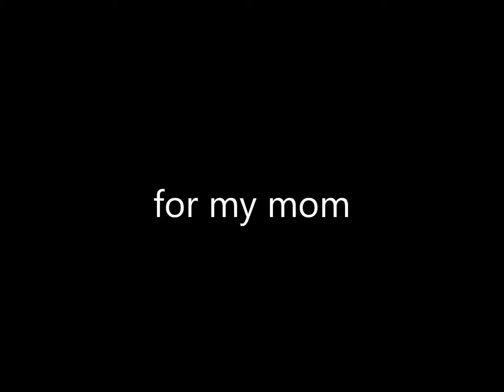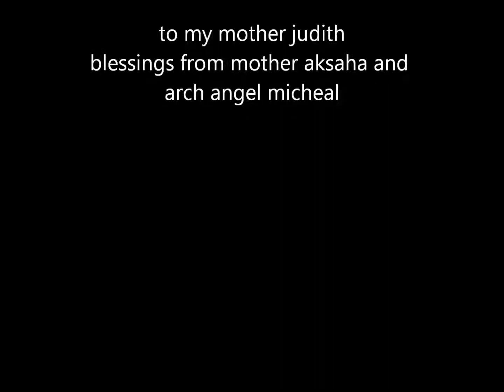song for my mother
song written in g pentatonic scale. for my mother and all of you .  this video feature blessings of mother akasha and arch angel micheal